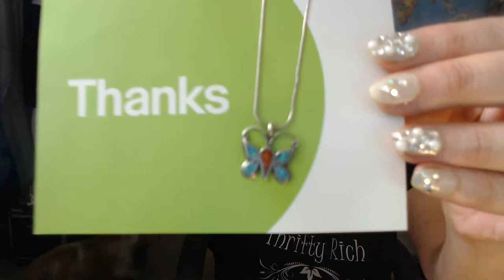Thrifty ReSeller LIVE Chat 💚 Thrift Haul & Friend Mail 💚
Popular LINKs Below 💚 Thrifty ReSeller, I Love to Treasure Hunt at Thrift Stores, Garage & Estate Sales, Auctions, Antique Malls,  Flea Markets and Sales Racks for great stuff to Resell on eBay Etsy Poshmark Mercari and more, It's a Great extra Money Side Hustle...Thrifting for Resale, Making Money and Saving Money for my Household while having Big Time FUN !!!

8585 Criterion Dr.
# 63915
Colorado Springs, Colorado
80962

XOXO ~ Yvon